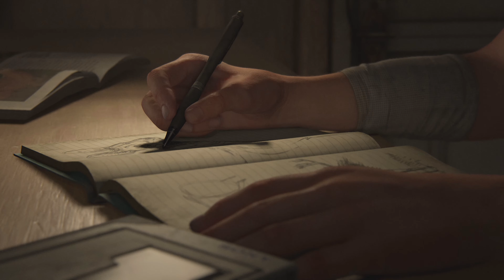Last of Us Part II - Gameplay Part 1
Last of Us Part II
Set four years after The Last of Us (2013), the game focuses on two playable characters in a post-apocalyptic United States whose lives intertwine: Ellie, who sets out in revenge for a murder, and Abby, a soldier who becomes involved in a conflict between her militia and a religious cult.